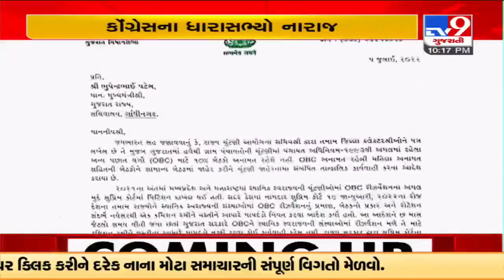ગ્રામ પંચાયતની ચૂંટણીમાં OBC અનામત રદ્દ કરવા મુદ્દે કોંગ્રેસના ધારાસભ્ય નારાજ | TV9News